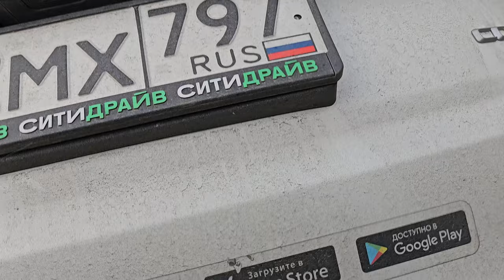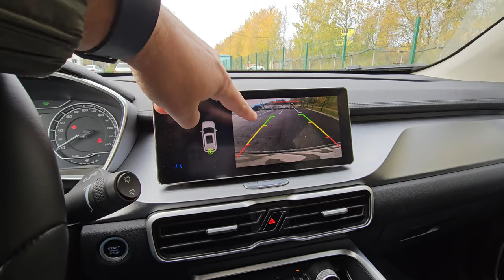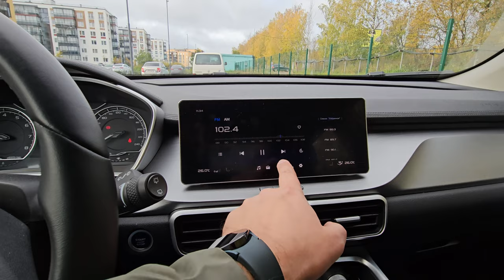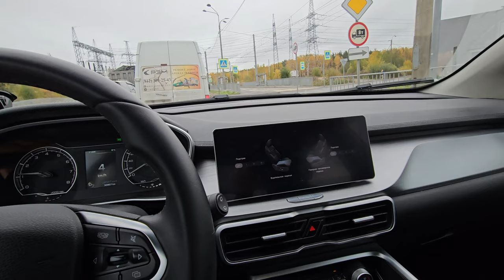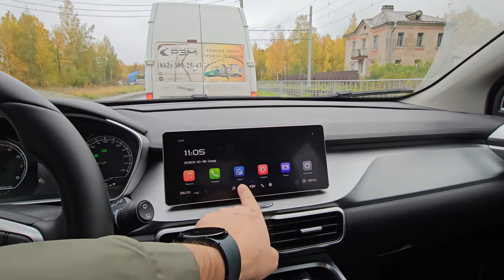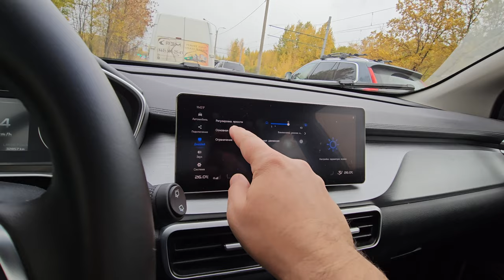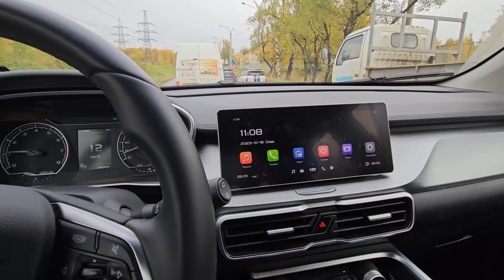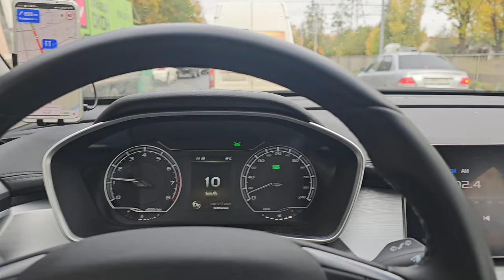Обзор Geely Coolray такого я не ожидал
Буду рад ответить на Ваши вопросы, помочь с выбором и продажей Недвижимости